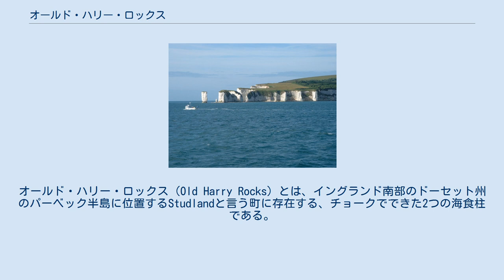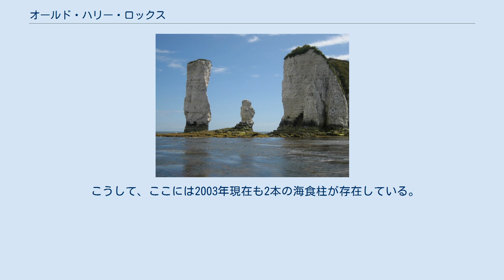オールド・ハリー・ロックス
オールド・ハリー・ロックス（Old Harry Rocks）とは、イングランド南部のドーセット州のパーベック半島に位置するStudlandと言う町に存在する、チョークでできた2つの海食柱である。
2本あることから、オールド・ハリーとその妻と呼ばれる場合もあるが、実は過去に1本だけになっていた時代もあって、2003年現在の妻は2代目に当る。
これらの岩は、ドーセット州のサウス・ウェスト・コースト・パスから見ることができる。
 オールド・ハリー・ロックスと彼の妻 沖から オールド・ハリー・ロックスは、おおよそ北緯50度64分、西経01度92分に位置する。
ここは、ジュラシック・コーストの一部である。
ユネスコの世界遺産に登録されているジュラシック・コーストは、デヴォン州東部のエクスマス（Exmouth）近郊のOrcombe Pointから、ドーセット州東部のスワネイジ（Swanage）近郊にある、このオールド・ハリー・ロックスまで、およそ153キロメートルにわたってのびている。
 ジュラシック・コーストにある断崖は、西に行くほど古い時代に形成された岩石でできており、東に行くにつれて徐々に新しい岩石でできている。
そして、このオールド・ハリー・ロックスは、ジュラシック・コーストの最も東の地点に位置する。
すなわち、ジュラシック・コーストの中では、最も新しい岩石で形成されているわけである。
このオールド・ハリー・ロックス周辺のチョークが形成されたのは、約6500万年前。
そして、このチョークには、フリントの層が所々に含まれている。
このチョークでできた岩盤に海の波が当り、柔らかい部分が徐々に侵食されることで、岬のような場所に小さな洞窟ができ、さらにそれが岬を貫通して天然のアーチを形成し、そのアーチが崩落して、アーチの支柱の部分だけが残ったことで、ここに海食柱が形成されたと考えられている。
ここの岩盤は侵食され続けており、1896年にはここにあった1本の海食柱が崩れ去った。
（このことを、オールド・ハリーの元々の妻が崩れたという喩えで表現する場合もある。）しかし、その後も侵食が続き、幅の狭い地峡から新たに1本の海食柱が形成された。
 こうして、ここには2003年現在も2本の海食柱が存在している。
 オールド・ハリー・ロックスには、次のような伝説が存在する。